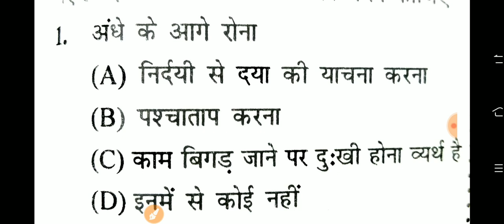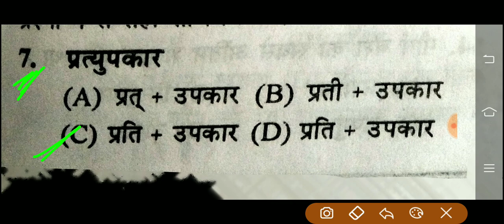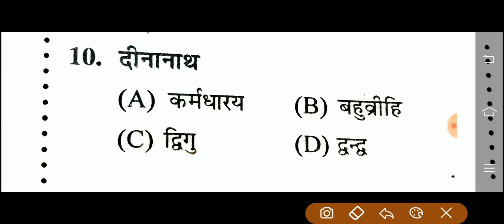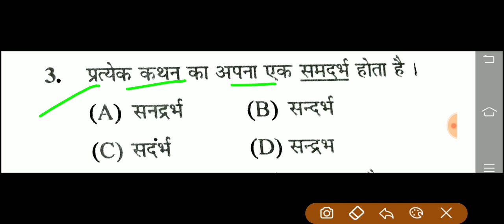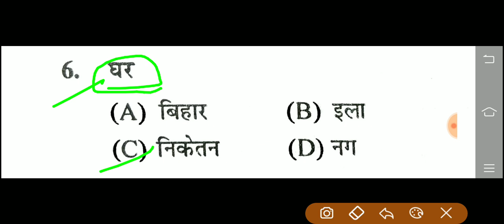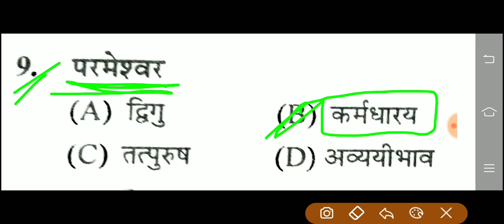बिहार दरोगा मैंस 👉 हिंदी प्रैक्टिस सेट 🤔 सभी महत्वपूर्ण प्रश्न/Bihar Daroga mains Hindi practice set